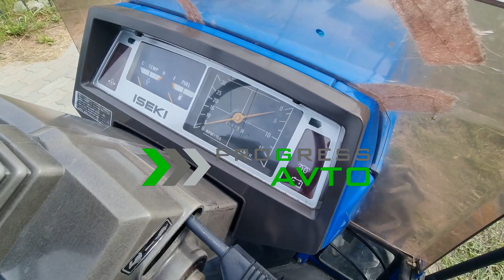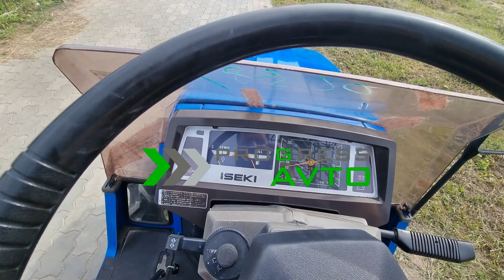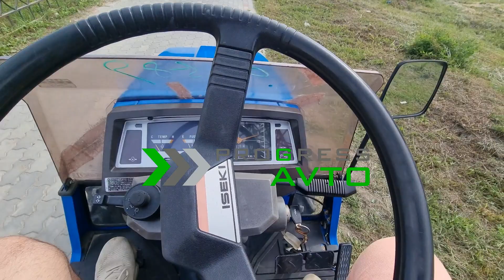Привезли вчера из Японии! смотри новый обзор японского минитрактора ISEKI 145 без ПСМ PROGRESS AVTO